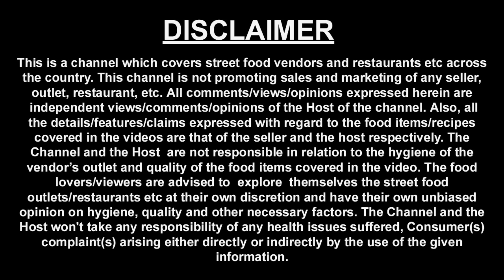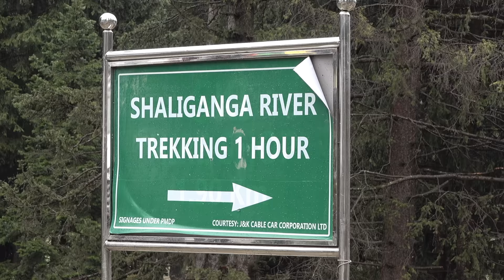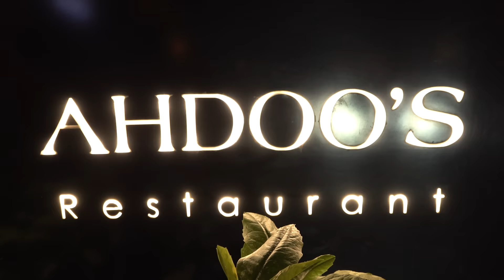EP 2 Srinagar to Doodhpathri, Kashmiri food at Ahdoos, Srinagar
This series is about our travel in and around Srinagar. We traveled to popular destinations and less explored ones as well.

In the previous episode you saw the activities that we did during the day in Srinagar.

In this video we are sharing our journey from Srinagar to Doodhpathri which is at a distance of about 45 km. We enjoyed the scenic views of the valleys and much  more.

This video was shot on 18th April 2023, below are the activities we did throughout the day.

Krishna Vaishno Bhojnalaya - We had breakfast here.
Aloo Paratha - Rs 45

In between we faced heavy rainfall, on way to Doodhpathri we took jackets and Gum shoes on hire that could save us from rains.

Coats Price including shoes - Rs 400 per person.

We also had lunch in between before reaching Doodhpathri.
Makki Ki Roti & Haak Saag (Collard Greens) - Rs 70, This is a popular street food on way to Doodhpathri.

Doodhpathri - It is one of the famous tourist destinations and a hill station in Kashmir. It is also said to be the Valley of Milk. Tourists can use a pony or ATV (Motor Vehicles) to reach Shaliganga river point.
Pony Charges - Rs 500 per hour
ATV Charges - Rs 2500, no fixed rate card, bargaining helps
One of the major attractions is the meadows of Doodhpathri which makes this place so beautiful.

Shaliganga River Point - Shaliganga flows in Doodhpathri and most treks here follow the course of this river. The view of the river is amazing. Water is flowing in between huge rocks and the water flow is quite high.

Guide at Doodhpathri - if you are looking at someone to help you with local sightseeing at Doodhpathri then you can contact - Sheikh Yaqoob - 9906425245. I have not met him in person but i received email from him saying that he works as a guide and it will be great if i can mention his name and number in description section.

On the return journey from Doodhpathri to Srinagar in between we again had Makki Ki Roti & Haak Saag (Collard Greens) - Rs 60

In the evening we reached Srinagar. Here we had dinner at Adhoo’s Hotel & Restaurant.
Nadru Yakhni - Rs 220
Dum Aloo -  Rs 180

We also planned to do a board ride at Dal Lake but it was too late and it was night time. So we ended our episode here.